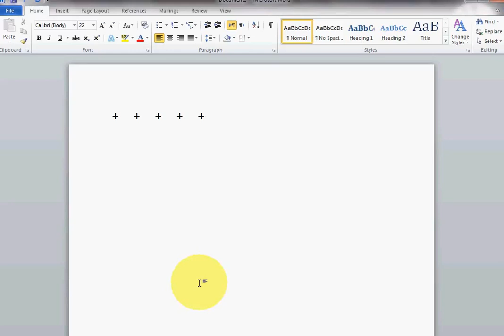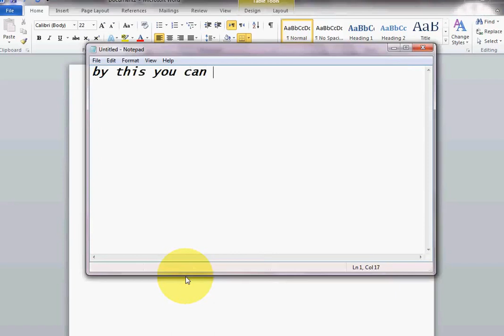Short Keys For MS Word | How To Insert Table In MS Word Using Short Keys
In this video i will be telling you about Short Keys For MS Word | How To Insert Table In MS Word Using Short Keys. type some plus signs to decide the number of columns in your table then press enter.